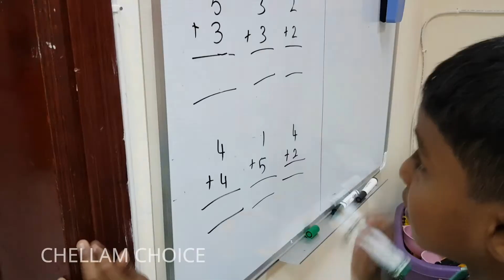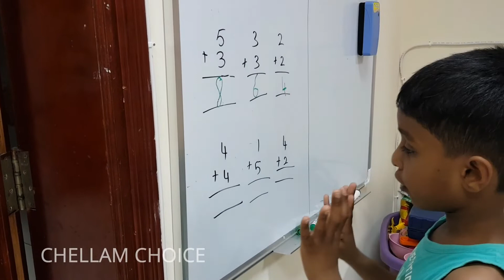6 YEARS OLD MY SON TEACH ADDITION || HOW TO TEACH ADDITION TO KIDS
Hi

Easy method to the kids to learn addition